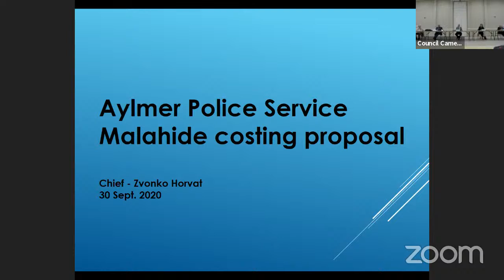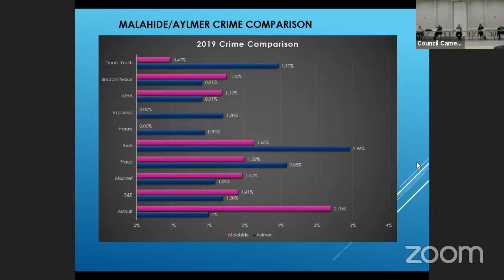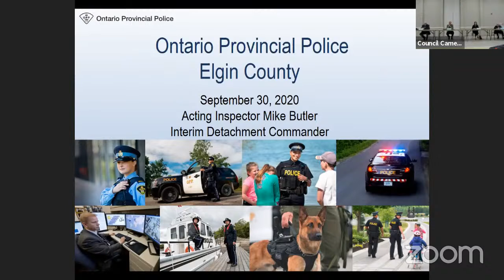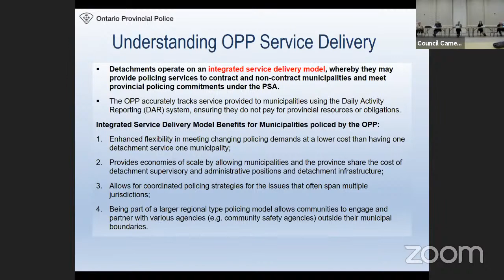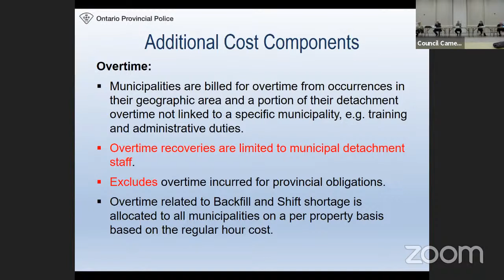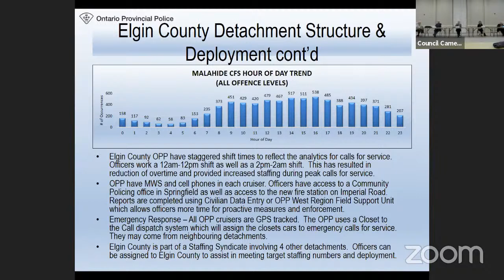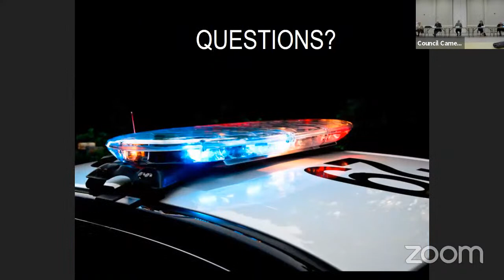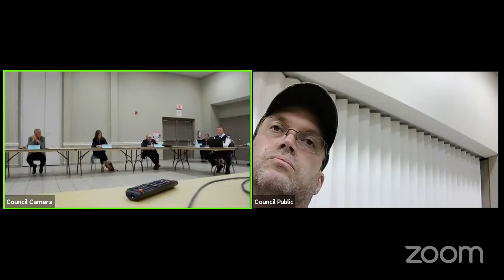Special Council Meeting - September 30, 2020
Presentation and discussion of potential change of police services in the Township of Malahide.